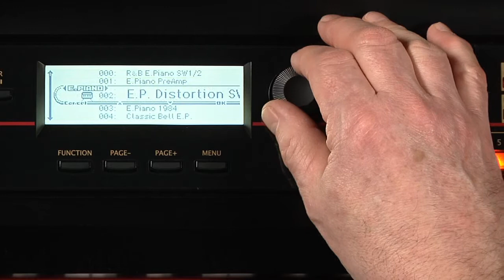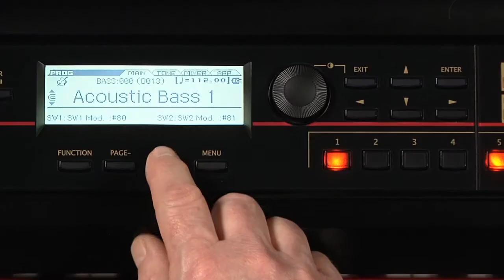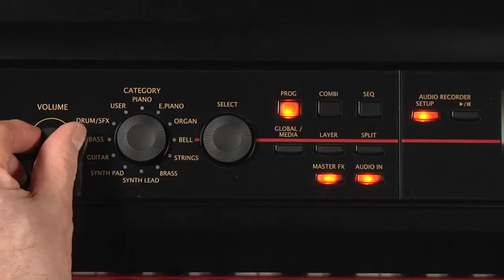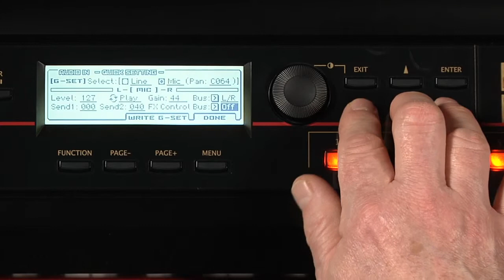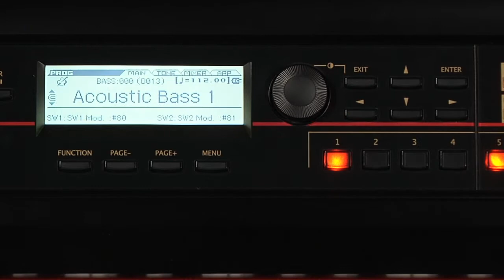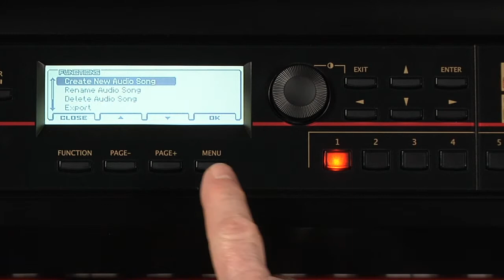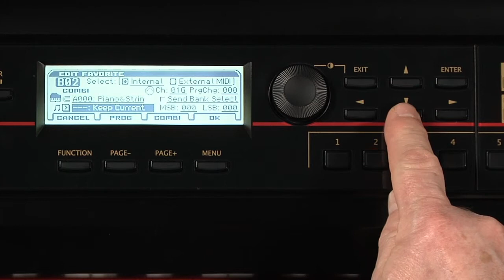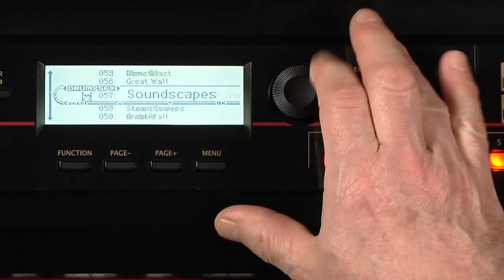4 - KORG KROSS - Manuel vidéo : L'enregistrement audio (La Boite Noire)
Manuel vidéo de la workstation KROSS